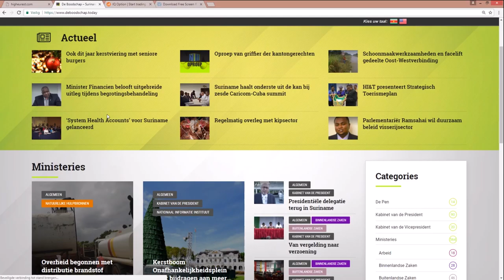Staatsolie motiveert leerkrachten scholen Tout Lui Faut en omgeving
Hier de link van het bericht: "Staatsolie motiveert leerkrachten scholen Tout Lui Faut en omgeving"